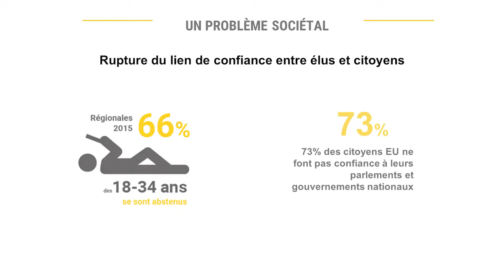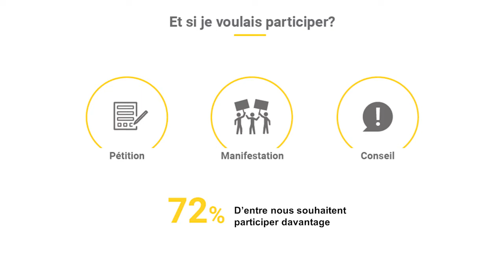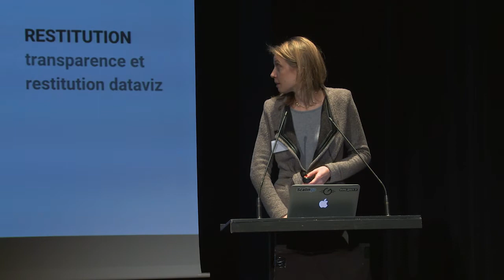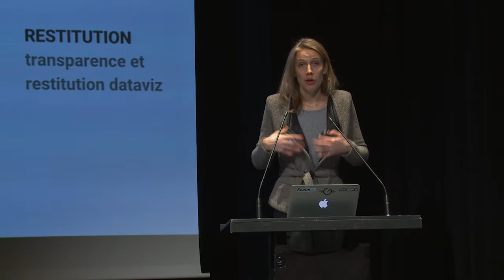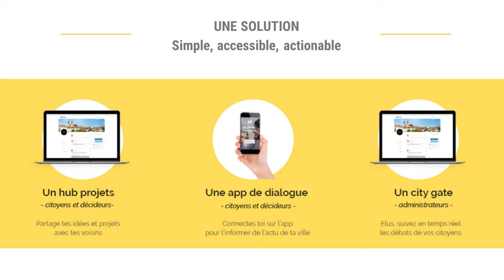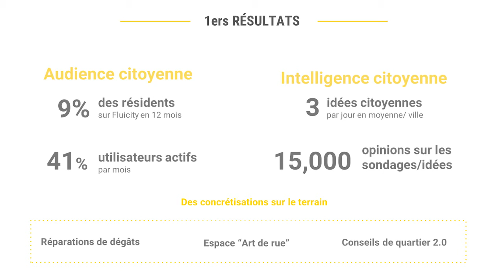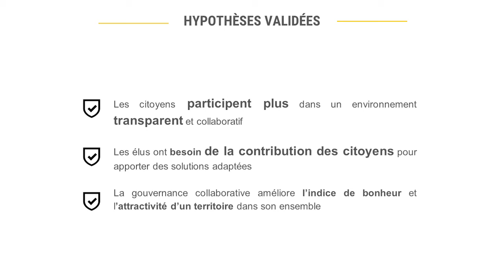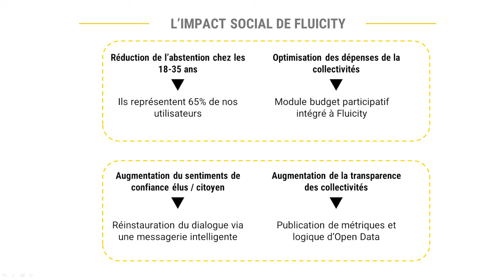Julie de Pimodan à l'Expert Day "My Future, Our Society" - Fondation P&V 15 février 2017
Intervention de Julie de Pimodan, Fondatrice et CEO de Fluicity, lors de l'Expert Day de l'appel à projet "My Future, Our Society” organisée par la Fondation P&V le 15 février 2017 au Beursschouwburg, Bruxelles.

Ancienne journaliste puis entrepreneur dans des groupes média, Julie a travaillé et vécu pendant 7 ans au Moyen Orient, notamment au Yémen, aux Emirats Arabes Unis et en Turquie, en plein dans la période des printemps arabes. Elle a ensuite rejoint Google au sein de l’équipe « DoubleClick », où pendant quatre ans, elle a dirigé l’équipe de vente dans les pays émergents.

Julie est maintenant fondatrice et CEO de Fluicity, une plateforme qui utilise la technologie et l’analyse des données pour rapprocher les collectivités locales de leurs citoyens. La plateforme est utilisée par des Maires et des citoyens dans une dizaine de villes en France et en Belgique. Julie a reçu le prix 2015 des meilleurs innovateurs de moins de 35 ans en France, décerné par le Massachussetts Institute of Technology (MIT).